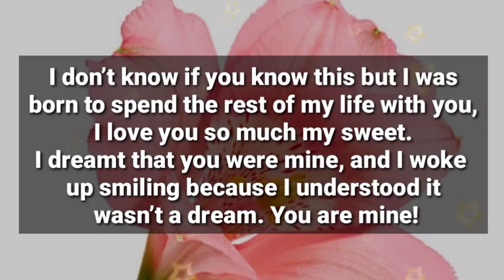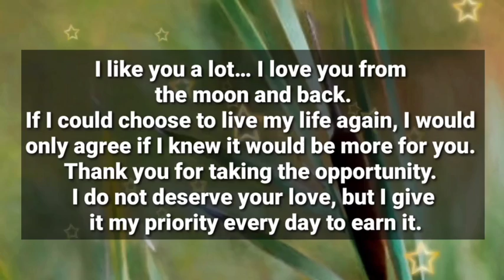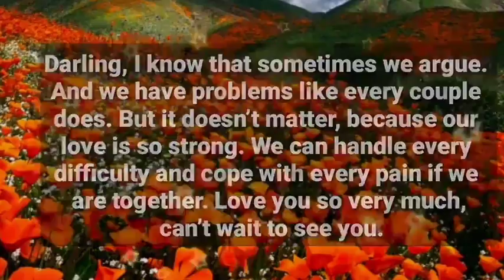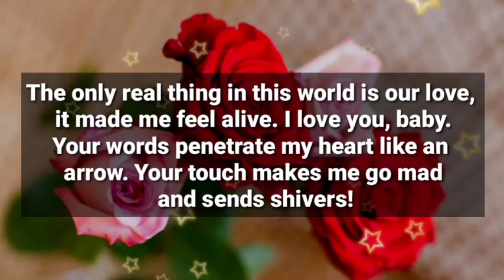Dm to Df 💕// I BELIEVE THIS IS THE RIGHT TIME TO TELLTHIS TO YOU..😍🥰💌🫂🌟🌈💖🌹❤️💕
1

my love
dm current energy
divine masculine
dm df
dm message to df today
dm tarot
dm reading
twin flame
twin flames
Karmic
happy twins 11:11
love
Love
love quotes
love poem
love poems
love lines
love feel
true love
poem
poems
love songs
love music
feelings of love
love feelings
Dm to df
dm df
dm
 df dm
aquarius
df
taurus
unique tarot
all i want
aquarius tarot
virgo
twin flame reading today
twin flame